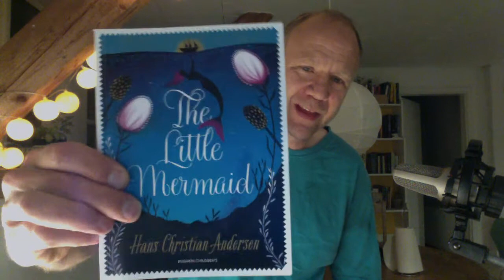HELL AND BACK – Minka Hoist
Misha Hoekstra (alias Minka Hoist) performs songs and reads ("The True-Hearted Tin Soldier" by Hans Christian Andersen and the opening of The Joy of Edge Tools.

Livestreamed from Snåstrup Mølle, Denmark, on September 22nd, 2020.